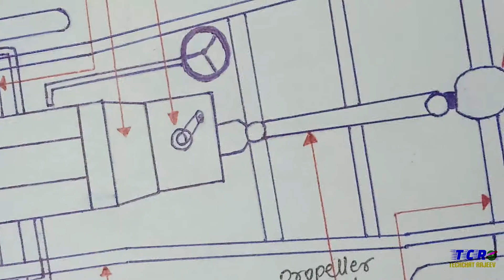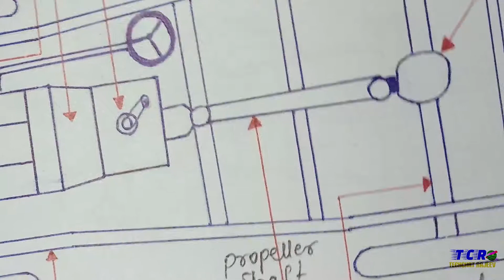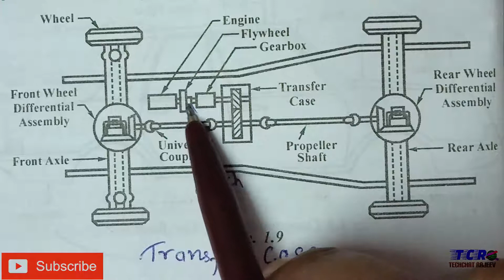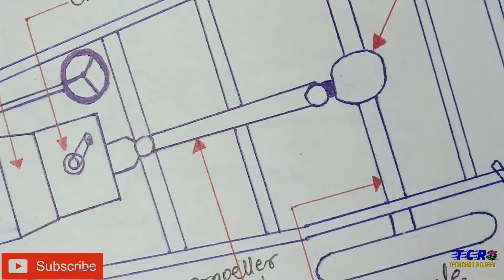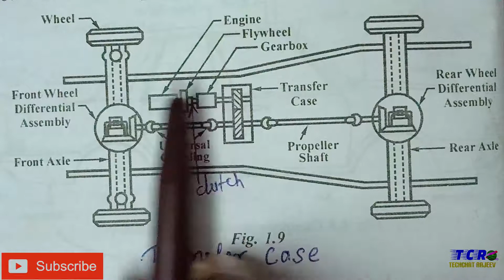Transfer Case | Working of Four Wheel Drive | Rajeev Sir | Exams Academy Plus